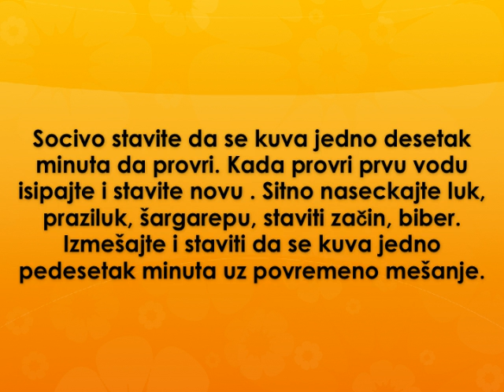Kuvano socivo Recept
recept za kuvano socivo